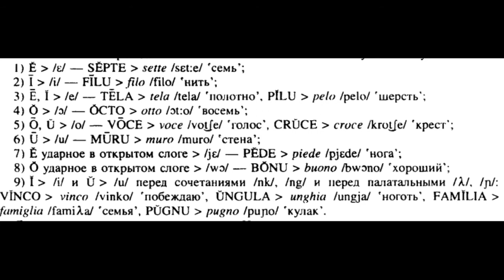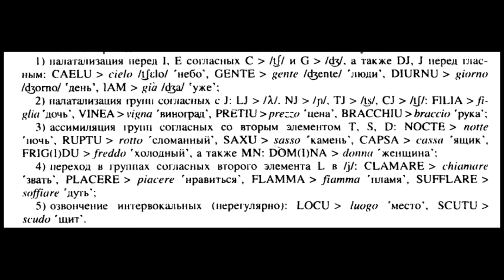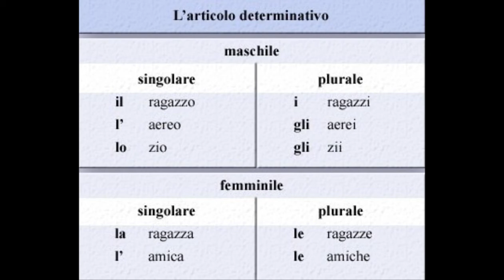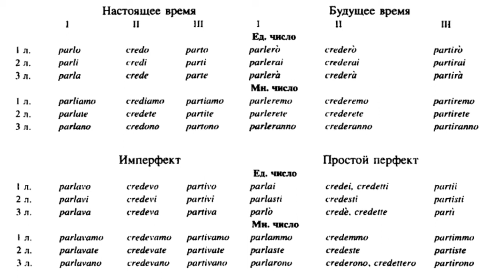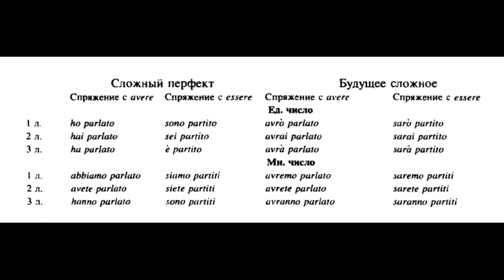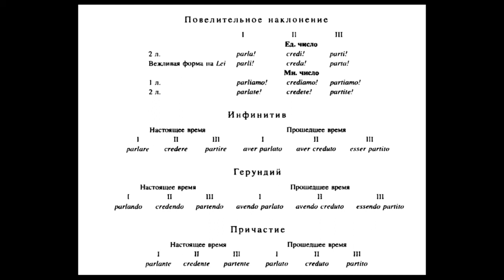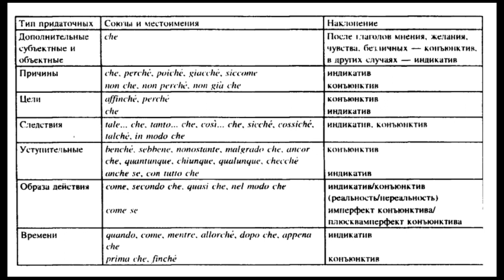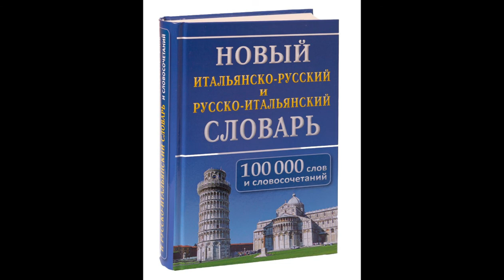Итальянский язык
История, статус, проблемы. Общая характеристика фонетики и ее происхождения. Обзор грамматики, синтаксиса.